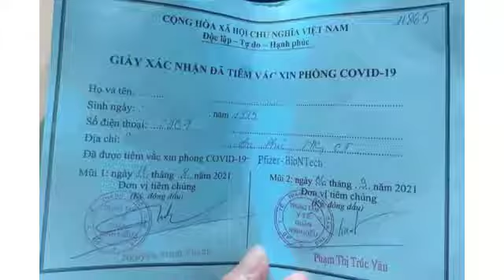Vụ được tiêm vắc xin Pfizer nhờ "xin ông anh": Làm rõ mối quan hệ anh em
Vụ cô gái khoe được tiêm 2 mũi vắc xin Pfizer nhờ "xin ông anh", lãnh đạo quận Ninh Kiều không chấp nhận báo cáo ban đầu của phường nên sáng nay đã yêu cầu thanh tra đến làm rõ vụ việc.
 Liên quan đến vụ cô gái trẻ khoe được tiêm 2 mũi vắc xin Pfizer nhờ "xin ông anh", sáng 8/9, trao đổi với phóng viên Dân trí, ông Nguyễn Ngọc Ánh - Phó Chủ tịch UBND quận Ninh Kiều cho biết, lãnh đạo UBND quận chưa chấp nhận báo cáo ban đầu của phường.

Theo lời ông Ánh, báo cáo nhanh của phường cho rằng cô gái này là em bạn dì của một Phó Chủ tịch UBND phường An Phú, nhà cạnh nhau. "Tuy nhiên lãnh đạo UBND quận thấy chưa minh bạch nên yêu cầu phường làm rõ mối quan hệ nhân thân này", ông Ánh cho biết.

Cũng theo Phó Chủ tịch UBND quận Ninh Kiều, nếu đúng là người thân ở trong nhà thường xuyên tiếp xúc với cán bộ đi truy vết F0 thì thôi; Còn nếu sai phạm thì xử lý nghiêm. Bởi thực tế, vắc xin chưa đủ để tiêm cho toàn dân mà để tiêm cho các đối tượng ưu tiên trước như lực lượng tuyến đầu, người dân trong khu cách ly, phong tỏa, những người cao tuổi có bệnh lý, bệnh nền...

"Đây là danh sách người thân của một cán bộ cấp phường nên lãnh đạo UBND phường phải chịu trách nhiệm về tính minh bạch", ông Ánh nói.

Ông Ánh cho biết thêm: "Sáng nay thanh tra của quận đã tới phường An Phú làm việc với lãnh đạo phường và những cán bộ có liên quan. Khi có kết quả cụ thể chúng tôi sẽ thông tin đầy đủ với các cơ quan báo chí".

Như Dân trí đã thông tin, ngày 6/9, cô gái có tài khoản Facebook L.H. chia sẻ dòng trạng thái "Đã đủ 2 mũi vững tâm" kèm theo hình chụp giấy xác nhận đã tiêm vắc xin phòng Covid-19 với loại vắc xin Pfizer - BioNTech.

Sau khi thông tin được đăng tải, nhiều bạn bè của cô gái đã gửi lời chúc mừng. Trong đó, có người hỏi "Này chích tư hả e?" hoặc "Sao tiêm được Pfizer vậy bà?". Tại các bình luận, L.H. đã trả lời: "Dạ em xin người ta đó" và "Tui xin ông anh nè".

Sau khi nội dung trên được chia sẻ, nhiều người dân ở Cần Thơ tỏ ra bức xúc, đặt vấn đề cô gái này là người nhà của cán bộ nào mà được ưu tiên, "xin được ông anh" như vậy? Nhiều người dân chưa được tiêm vắc xin cũng băn khoăn việc tiêm vắc xin Covid-19 có đang minh bạch, công bằng?